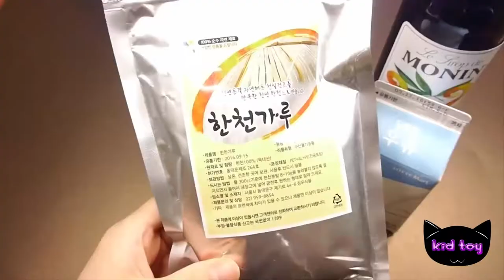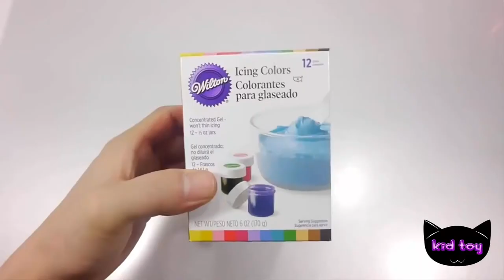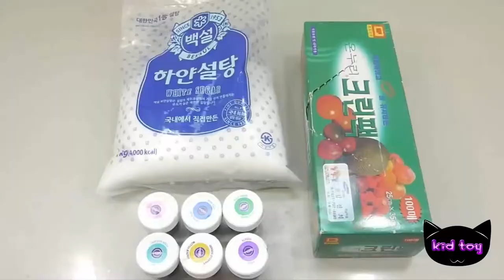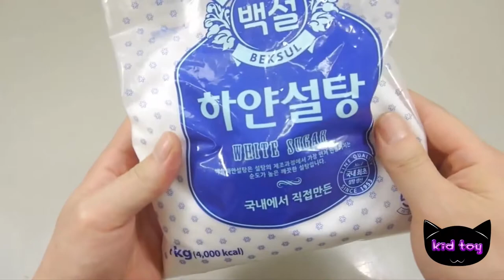How To Make Popin kukin Clay Pudding Recipe Cooking toy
How To Make Popin Cookin Clay Pudding Recipe Cooking toy !